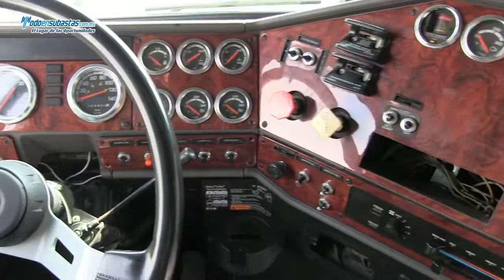Freightliner / Tracto Quinta Rueda CL120 DDC60 12.7 Lts. 430/470 HP / 2007